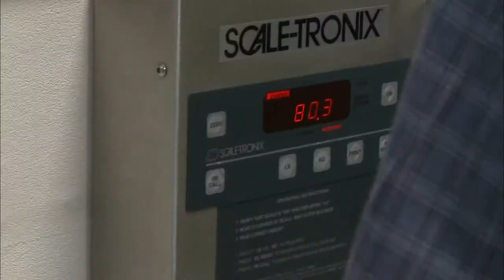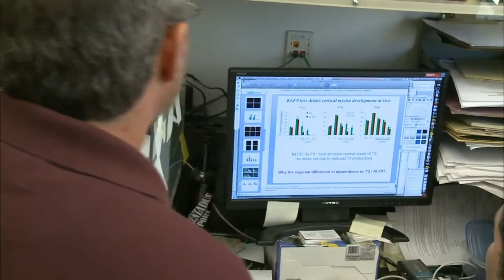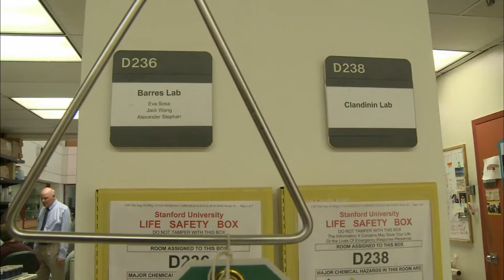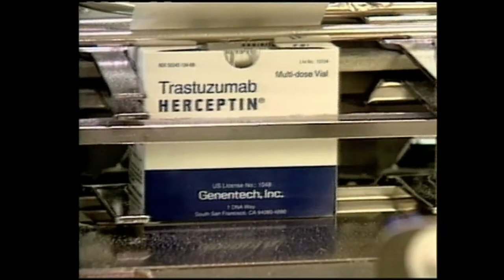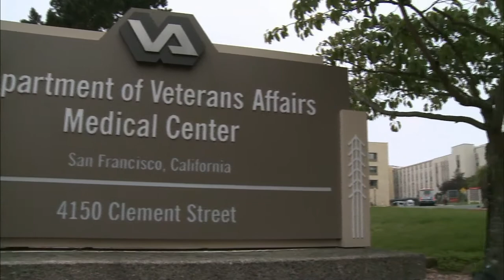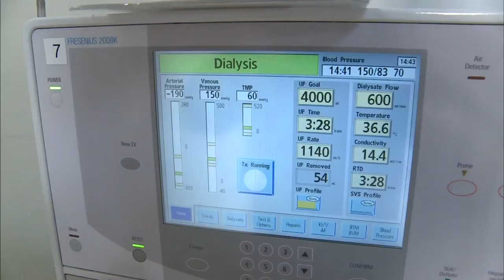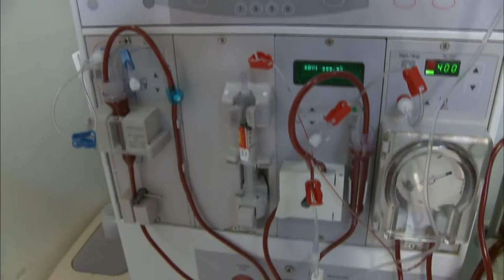For Scientists, Collaborative Efforts Could Speed Medical Advances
Special correspondent Dave Iverson reports on a new push to get scientists to work together to find medical cures sooner.